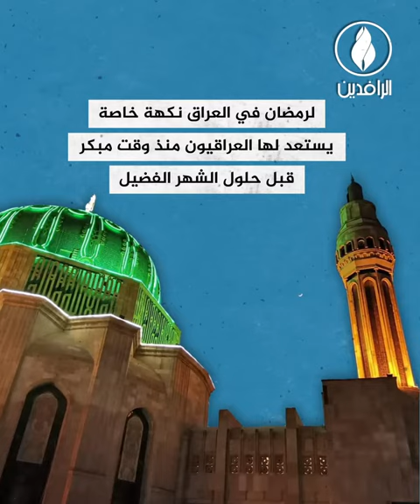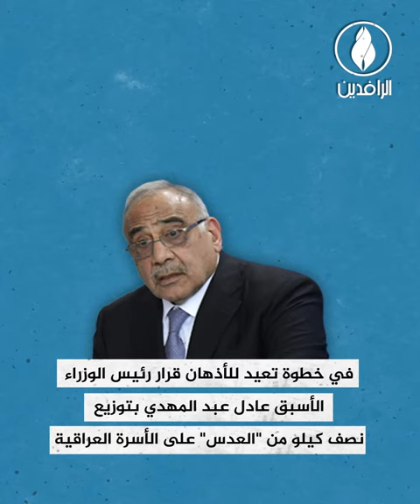رمضان جديد يستقبله العراقيون وسط معاناة وأزمات مستمرة